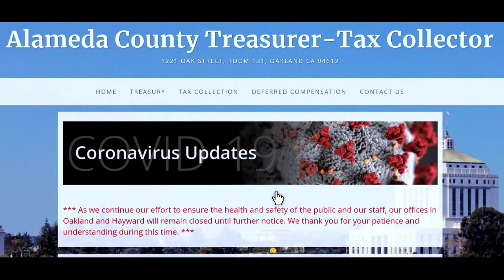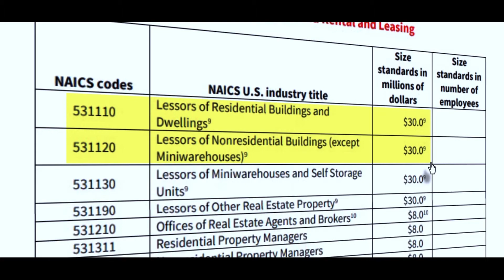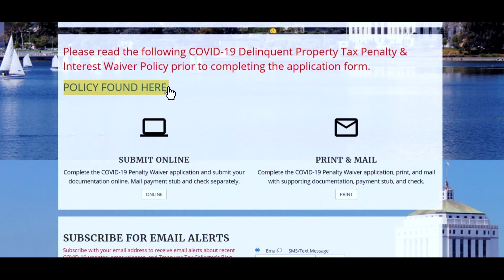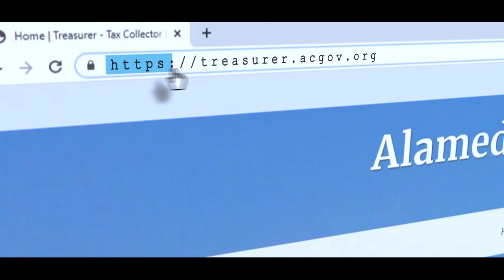A message from Alameda County Treasurer-Tax Collector: Penalty Waivers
Penalty waiver information for landlords.